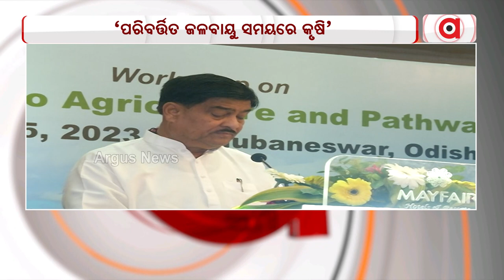Workshop For Climate Change, Resilient Agriculture Held In Bhubaneswar